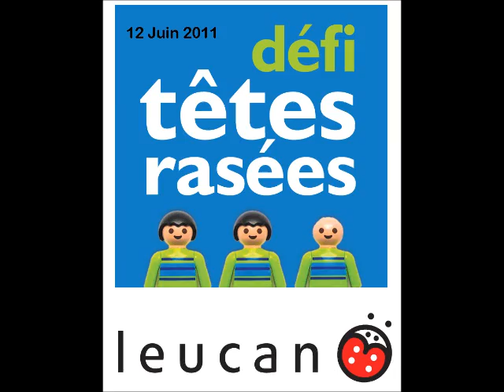Défi tête rasées 2011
Camille Desrochers Laflamme se fait raser les cheveux.
Elle a ramassé 1470$ pour Leucan !